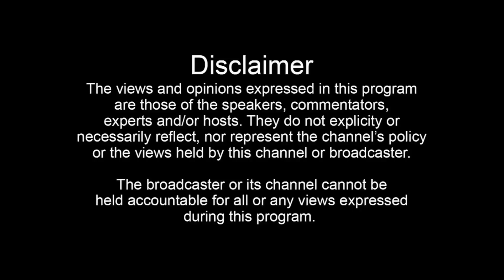ਸੋਲਰ ਮੋਟਰਾਂ ਲਈ ਸਰਕਾਰ ਨੇ ਕੱਢੇ 1 ਲੱਖ ਕੁਨੈਕਸ਼ਨਮੰਤਰੀ ਅਮਨ ਅਰੋੜਾ ਤੋਂ ਸੁਣੋ ਕਿਸਾਨਾਂ ਨੂੰ ਕਿਵੇਂ ਹੋਵੇਗਾ ਫਾਇਦਾ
ਸੋਲਰ ਮੋਟਰਾਂ ਲਈ ਸਰਕਾਰ ਨੇ ਕੱਢੇ 1 ਲੱਖ ਕੁਨੈਕਸ਼ਨ
ਮੰਤਰੀ ਅਮਨ ਅਰੋੜਾ ਤੋਂ ਸੁਣੋ ਕਿਸਾਨਾਂ ਨੂੰ ਕਿਵੇਂ ਹੋਵੇਗਾ ਫਾਇਦਾ ?